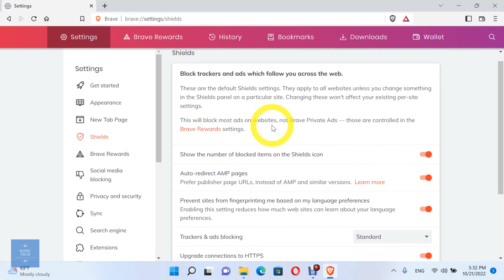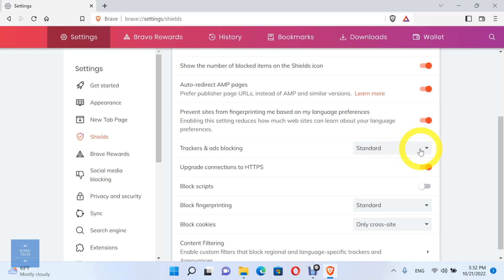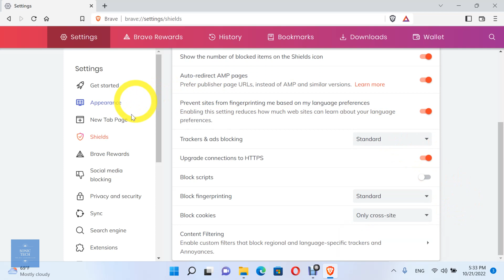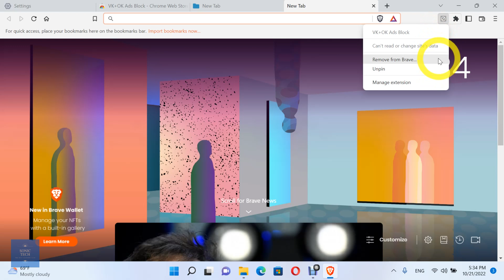How to get free ads blocker on Brave browser | No Third Party Software Needed!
You must be one of those looking for a free ad blocker for Brave browser and a way out, right? But how would you go about doing that if there was no software to download and install? I'll explain in detail. Continue reading.

In this video, I'll demonstrate how to use the Brave browser. Brave blocks ads and trackers while also speeding up your browsing experience. And how to install a free ad blocker on Brave browser to surf the web safely and privately. You will be able to block all advertisements, including intrusive advertising. This is a must-have for any Internet user who values their privacy.

Brave Browser is a free and open-source browser that blocks advertisements and trackers. It's quick, open-source, and concerned with privacy. Brave Browser's default home page is Google.

00:00 Intro
00:12 Main Video
03:12 Outro